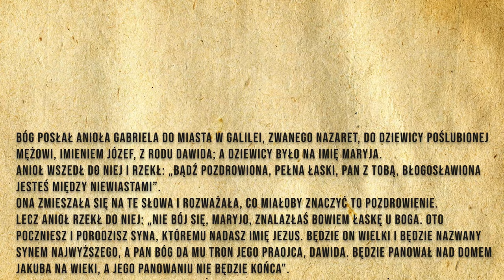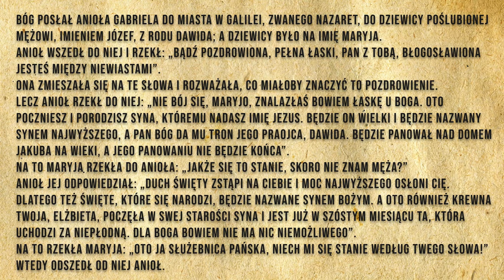🙏Codzienna Ewangelia 25.03.2021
🧾Codzienna Ewangelia:

Bóg posłał anioła Gabriela do miasta w Galilei, zwanego Nazaret, do Dziewicy poślubionej mężowi, imieniem Józef, z rodu Dawida; a Dziewicy było na imię Maryja.
Anioł wszedł do Niej i rzekł: „Bądź pozdrowiona, pełna łaski, Pan z Tobą, błogosławiona jesteś między niewiastami”.
Ona zmieszała się na te słowa i rozważała, co miałoby znaczyć to pozdrowienie.
Lecz anioł rzekł do Niej: „Nie bój się, Maryjo, znalazłaś bowiem łaskę u Boga. Oto poczniesz i porodzisz Syna, któremu nadasz imię Jezus. Będzie On wielki i będzie nazwany Synem Najwyższego, a Pan Bóg da Mu tron Jego praojca, Dawida. Będzie panował nad domem Jakuba na wieki, a Jego panowaniu nie będzie końca”.
Na to Maryja rzekła do anioła: „Jakże się to stanie, skoro nie znam męża?”
Anioł Jej odpowiedział: „Duch Święty zstąpi na Ciebie i moc Najwyższego osłoni Cię. Dlatego też Święte, które się narodzi, będzie nazwane Synem Bożym. A oto również krewna Twoja, Elżbieta, poczęła w swej starości syna i jest już w szóstym miesiącu ta, która uchodzi za niepłodną. Dla Boga bowiem nie ma nic niemożliwego”.
Na to rzekła Maryja: „Oto Ja służebnica Pańska, niech Mi się stanie według twego słowa!”
Wtedy odszedł od Niej anioł.

🙏Ewangelię czytał:
🔹 Kacper Magdoń

▪️|Menagement|▪️
🔸️Kacper Magdoń